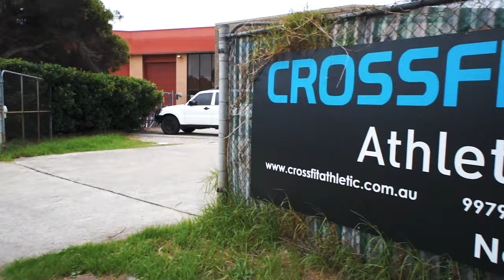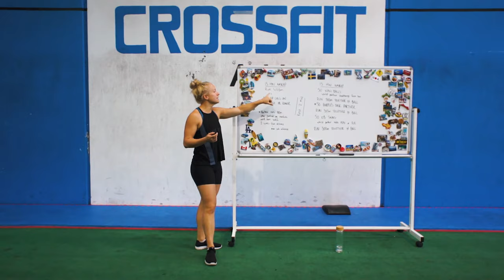Kmart $99 table tennis table - unboxing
This is a short review (but a long video) of the $99 table tennis table from Kmart.

We also train on Australia Day and find out that most people, don't know why this day is celebrated, but it doesn't matter because it's a super fun day anyway!

Podcast:

Search CLUB CREATIVE on any major podcast platform.

Cameras I use:
Main camera CANON 80d